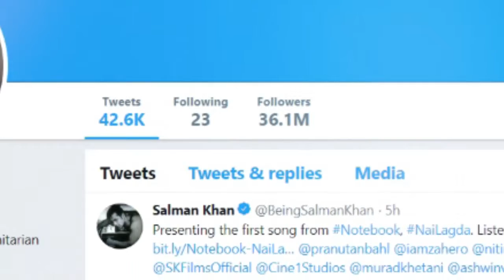नोटबुक का पहला रोमांटिक गीत "नहीं लगदा" हुआ रिलीज! | Notebook New Song Nai Lagda | Hot Video Gossip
नोटबुक का पहला रोमांटिक गीत "नहीं लगदा" हुआ रिलीज! | Notebook New Song Nahi Lagda | Hot Video Gossip